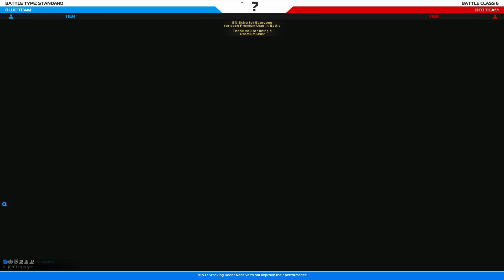Robocraft [DE][HD/60fps]#061 - Ich bin kaputt